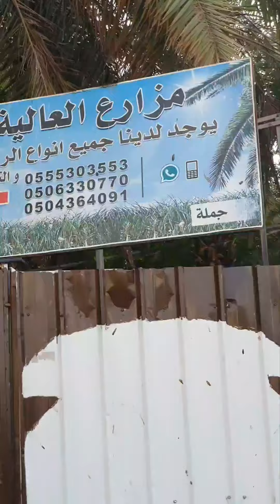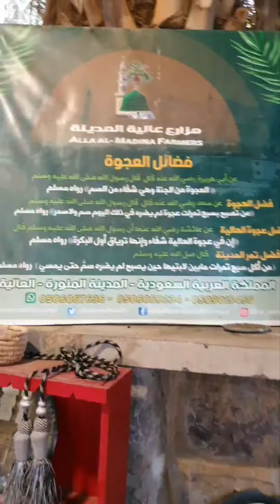mazra alia mahma tul osia madina munawwara garden of prophet muhammad ahmed fitness madina ziyarat